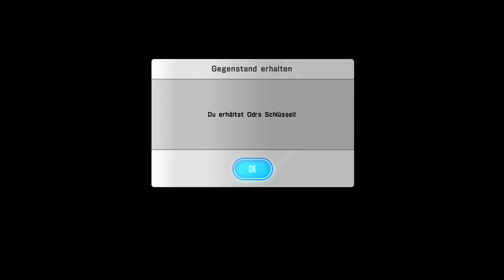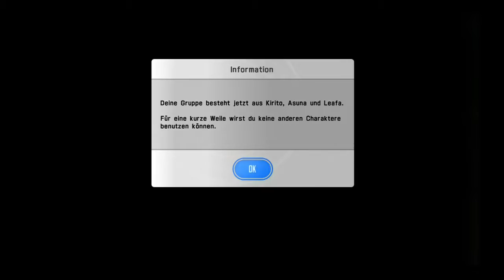Sword Art Online Lost Song Part 14 Unser Rothaariger Verfolger Entdeckt!